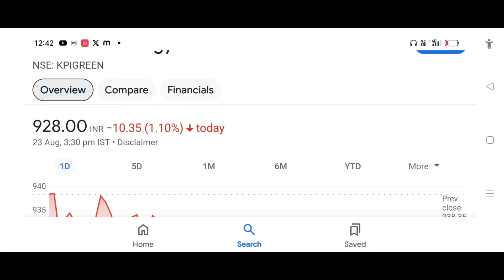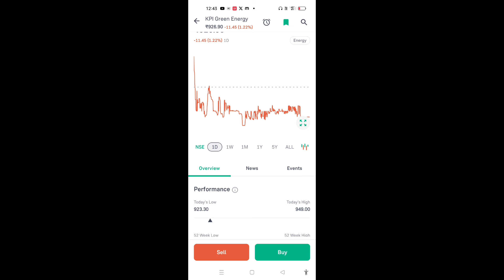KPI Green Energy Share Latest News Today | KPI Green Energy Share Big Order News Today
* Related Keywards.

kpi green energy analysis
kpi green energy q1 results
kpi green energy share news today